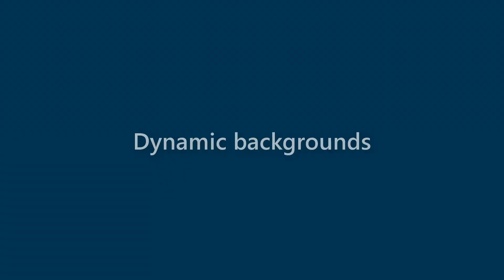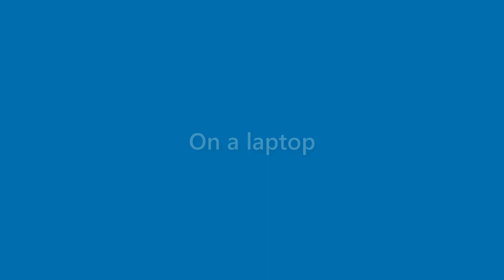Earnest Adkins - appearance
Name Look - Earnest Adkins - appearance. In this video we present "Earnest Adkins" name look and feel in various scenarios.
This video will cover:
How does "Earnest Adkins" look as a personal letterhead?
How does "Earnest Adkins" look on a business card?
How does "Earnest Adkins" look on a computer/laptop screen?
How does "Earnest Adkins" look with different background colors?
How does "Earnest Adkins" look with various fonts?